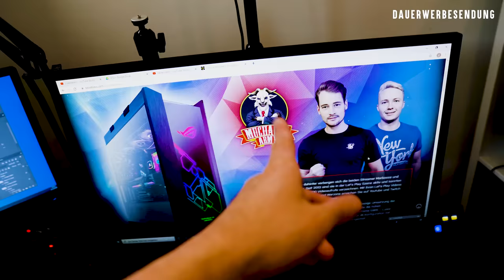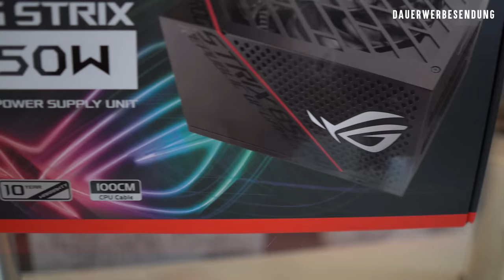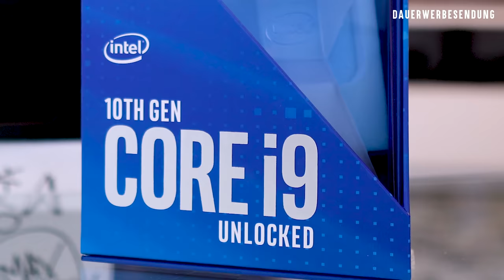Was KOSTET unser ULTRA-LUSOR-PC?💲💪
►Lusor Koeffizient Gaming PC bei Boostboxx, dem Gaming-PC Shop von CSL*